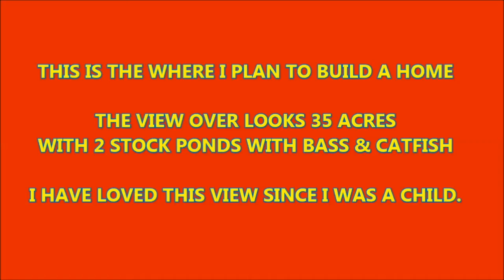Yellow Fields Forever (UFO "Baby Blue")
I thought I would kill two birds with one stone and share a special spot I want to build a small country home on. This property has been in my family for a century. I have always loved the view from here and it would be my choice for a nice little house on the prairie. It is one of the highest elevations if not the highest in Milam County. It over looks a couple of small stock ponds that are fed by artesian springs. There is always a cool breeze flowing across the flowered fields with heavy forest growth on all sides. I can see my parents home from there, so it is close enough to support them and far enough to provide privacy. I put the UFO song Baby Blue to the video for everyone's viewing pleasure. So Crank It Up to 11 and Enjoy The Trip With Me.
Regards
OG.D.